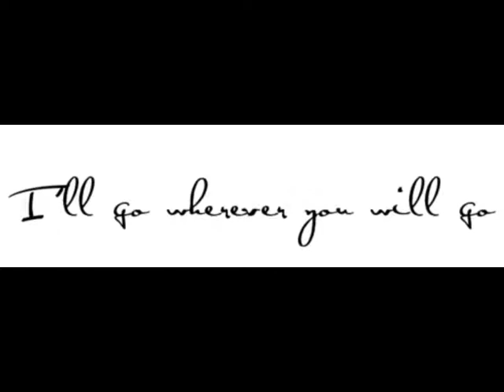Chaerin - Wherever You Will Go (Cover)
I'm busy.. So I wanted to sing for a long time!! :)
Have a lovely day with my singing :)